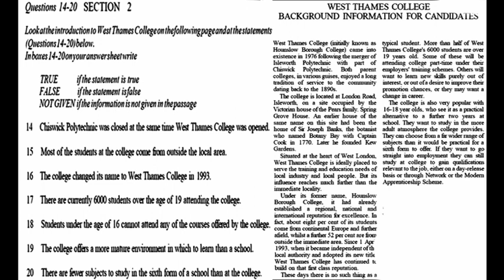RD12HW4C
Ielts reading homework practice